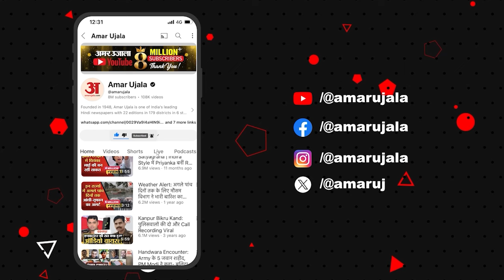Priyanka Gandhi Net Worth:चुनावी शपथपत्र में प्रियंका की संपत्ति का हुआ खुलासा तो बोली BJP। Wayanad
बीते कल प्रियंका गांधी ने वायनाड उपचुनाव के लिए अपना नामांकन दाखिल किया उसके बाद प्रियंका गांधी की संपत्ति का खुलासा हुआ है। जिसमें पता चला है कि करोड़ों की संपत्ति की मालकिन हैं कांग्रेस महासचिव प्रियंका गांधी। अब बीजेपी ने संपत्ति को लेकर प्रियंका गांधी पर हमला बोला है देखिए ये वीडियो...